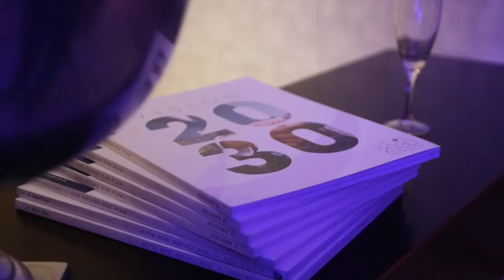Vision 2030 Awards | Locnville VIP guests | Topco Media | 2017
The Vision 2030 Awards evening is usually a grand affair. This year, it was made even more prestigious with the arrival of popular electro hop music twins, Locnville (under the label ContraBanned). Impressed with their support of NDP and Vision 2030, we ask them for a quick plug...